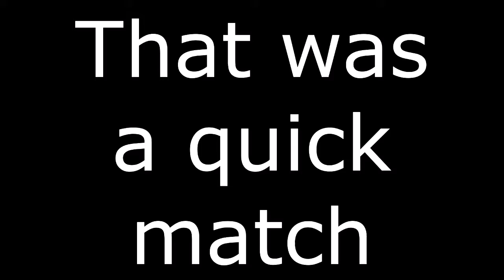Overcast: Scrimmage [44] » Slivers vs. Chance (Fortress Battles)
2 scrimmages against Chance.
Good game, Chance!

[EU] eu.oc.tc
[US] us.oc.tc